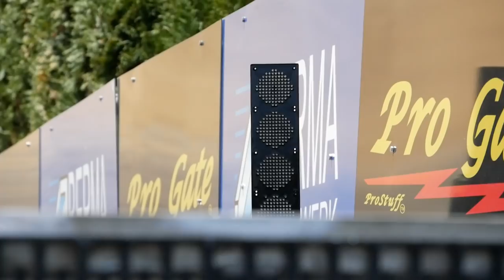#10 Mountainoak BMX session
Good session with the team at the Mountainoak BMX Track.

Follow the BMXTalent riders:
Justin Kimmann #243: